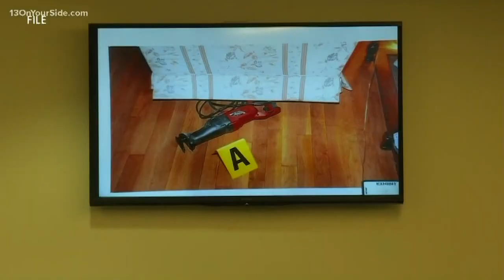Jared Chance trial wraps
The jury trial for the man accused of killing and dismembering a Kalamazoo woman is on its final leg Friday. Chance, 30, is suspected in the Nov. 2018 death of Ashley Young, a 31-year-old Kalamazoo County woman. Her partial remains were discovered on Dec. 2.